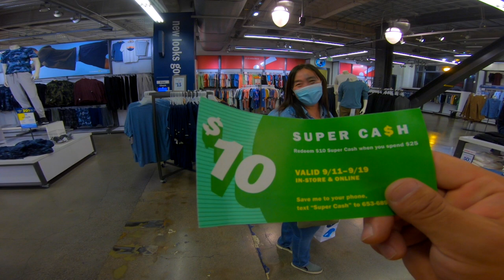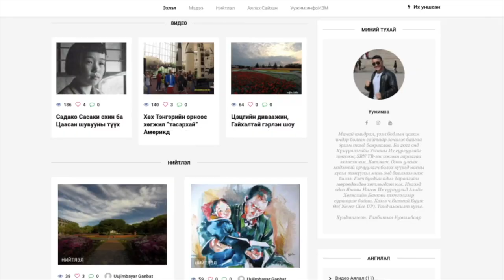Америкт НЭГЭН удаа